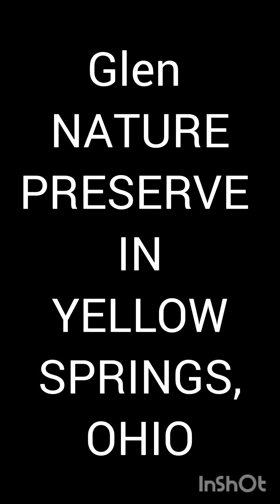Glen Nature Preserve